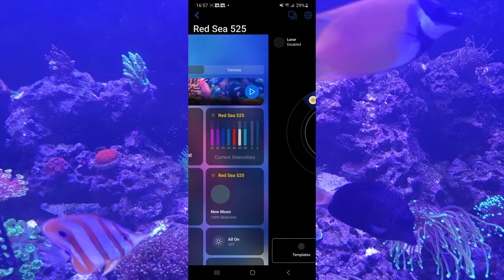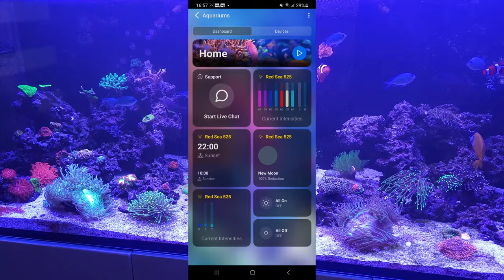Ep. 05 Ai Blade grow unboxing and full review: add on to radion Xr15: Par reading before and after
Unboxing the new Ai Blade grow 48"! Will be giving my full unboxing, review, impression and install by using the 3d reefing acrylic mount. Red Sea reefer 525 G2 with 3 Radion Xr15.

Radion Xr15 G6
Ai blade Grow 48"
Ai blade to Radion acrylic mount